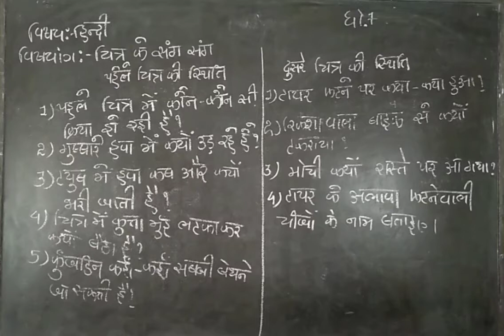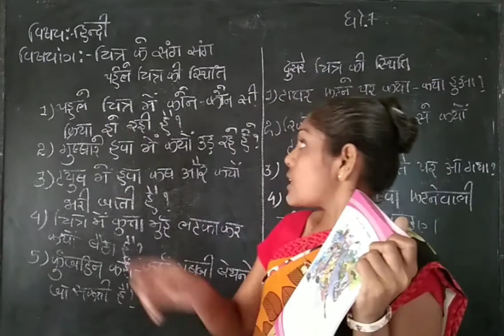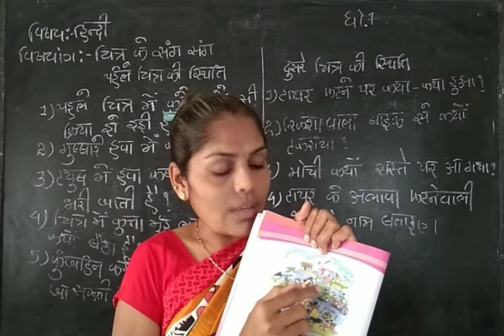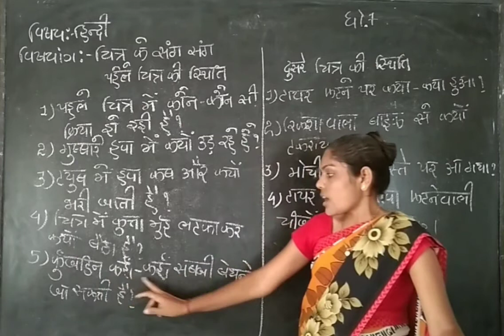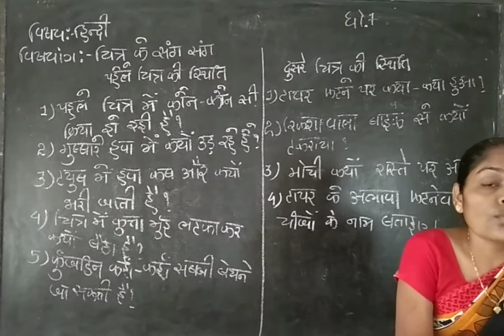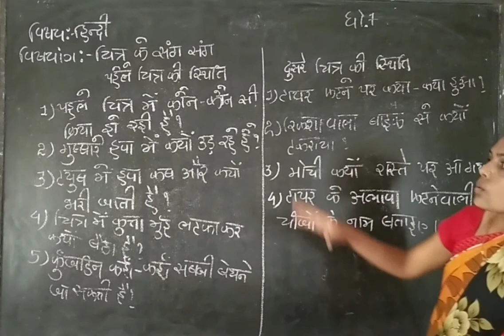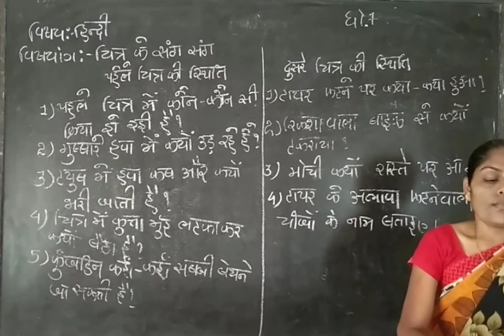std 7 hindi ch1